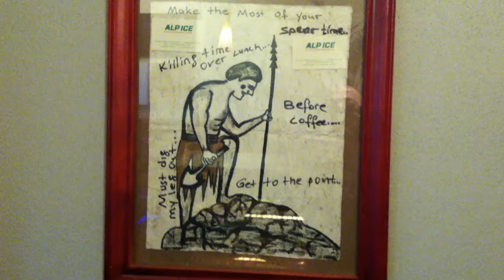ALP ICE CAFE NZ. ALAN MacDONALD ( AntiPasseGallery )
DEEP FRUIT - CHAOS ORGANIZED - FULLNESS OF THE VOID REVEALED -

FIRING LINE